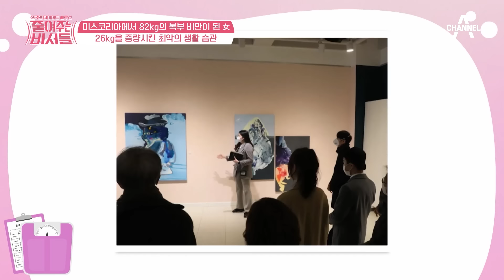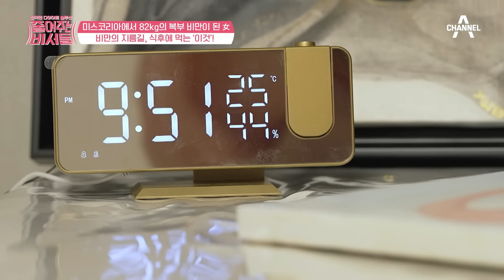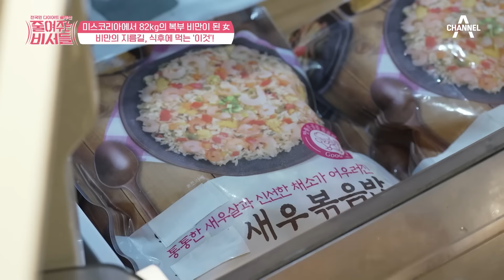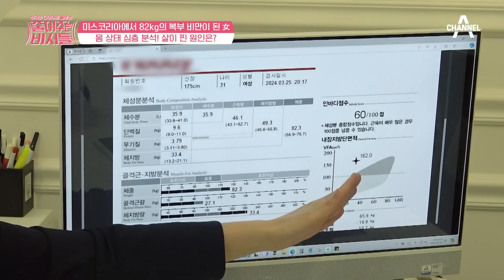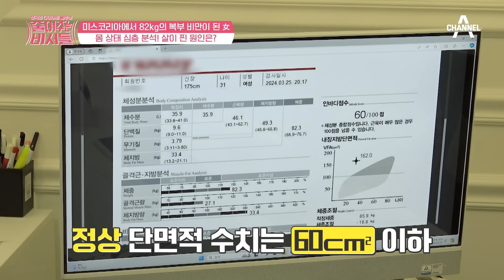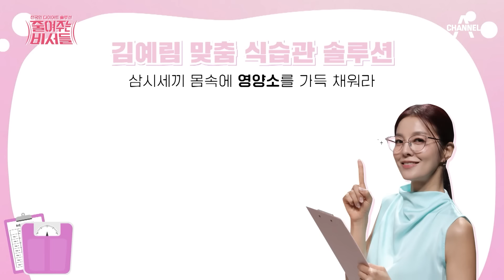분명 26킬로 쪘는데 영양실조라고? 미인대회 출신 의뢰인의 생활습관 파헤쳐보자! | 줄여주는 비서들 1회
단기간에 몸을 망치는 최악의 생활습관은?
비만인 의뢰인이 영양실조라고?!

00:00 하이라이트
00:18 의뢰인의 생활 습관 엿보기!
05:03 퇴근 후 의뢰인의 저녁 루틴은?
09:24 주말 일상은 과연 어떨까?
08:50 의뢰인의 바뀐 모습은 과연??
12:04 빠네크림파스타의 어마무시한 칼로리

아름다웠던 리즈시절로 되돌려드리는
전국민 다이어트 프로젝트 [줄여주는 비서들]